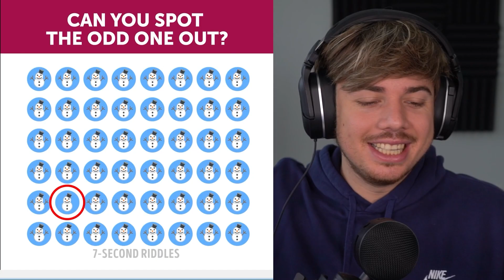DIT RAADSEL KAN NIEMAND OPLOSSEN!